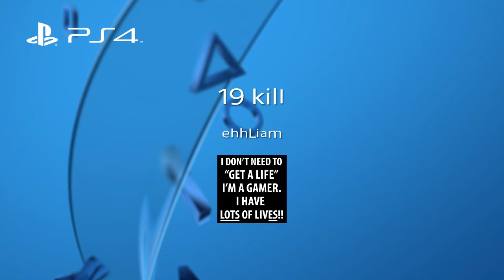19 kill*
SHAREfactory™